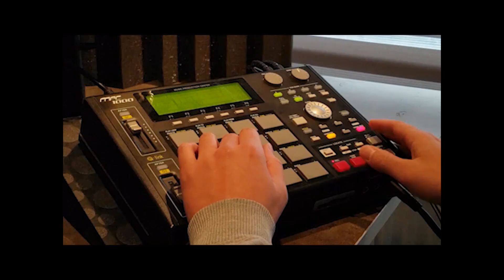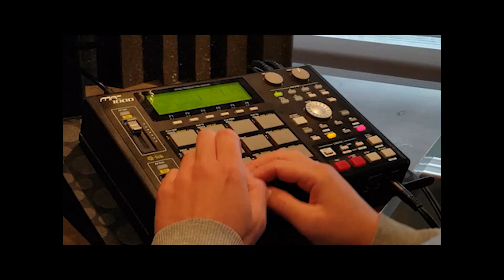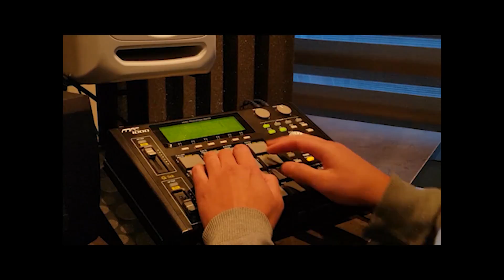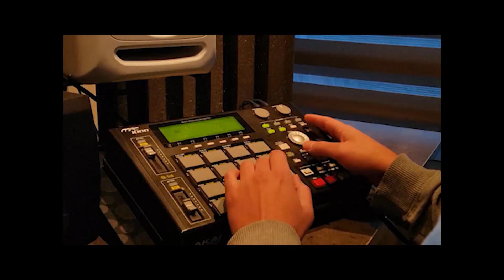How to make a Track on the MPC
Skenk Underground
Produced: DR_MusicProductions
Designed: DinoDesign